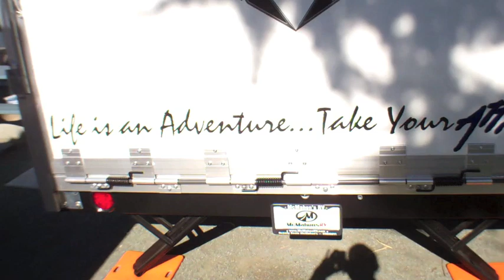TransRockies Run Training Day 55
Tree versus camper. Tree wins. Plus, a zebra stands on a picnic table and runs on a bluff. Huh?